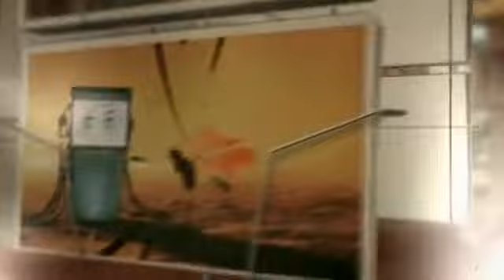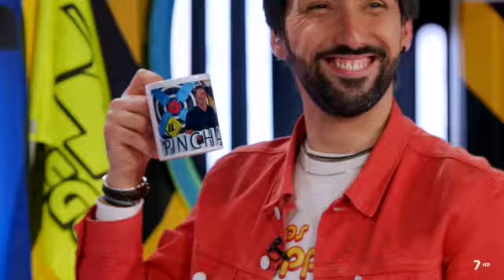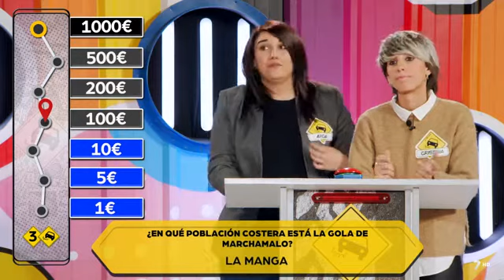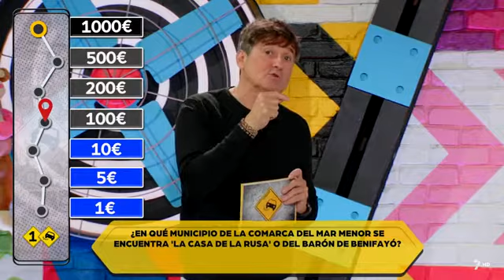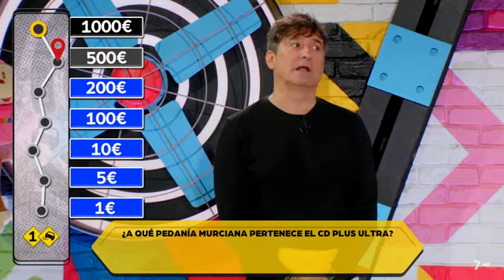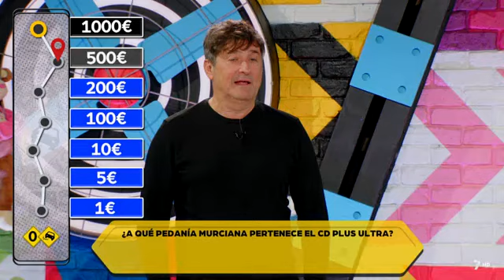El Pinchazo 30 04 2022